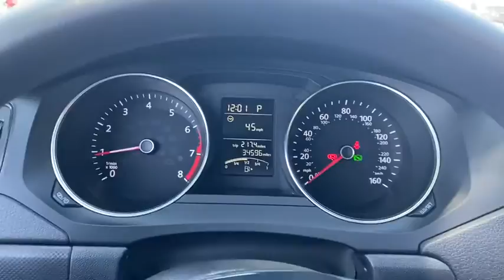2016 Volkswagen Jetta Mesa, Gilbert, Chandler, Tempe, Queen Creek, AZ 20392B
Cardinal Red Metallic Used 2016 Volkswagen Jetta available in Mesa, Arizona at Berge Mazda Volkswagen. Servicing the Gilbert, Chandler, Tempe, Queen Creek, AZ area.
2016 Volkswagen Jetta 1.4T S - Stock#: 20392B - VIN#: 3VW267AJ3GM364778

Certified. Red 2016 Volkswagen Jetta 1.4T S FWDbr6-Speed Automatic with Tiptronic I4brbrOur Family To Yours With Only The Best Hand Picked Pre-Owned Vehicles For Sale At The Best Prices!brbrServing The Valley For Over 40 Years!brbrRecent Arrival! Odometer is 11174 miles below market average! 28/39 City/Highway MPGbrbrVolkswagen Combined Details:brbr  * Roadside Assistancebr  * 100+ Point Inspectionbr  * Vehicle Historybr  * Model Specific Limited Warranty, 24 Month/Unlimited Mile beginning on the new certified purchase date or expiration of new car warranty expires (whichever occurs later), 2 Years of 24-Hr Roadside Asst. Transferability See Dealer for Details (for Volkswagen Certified Pre-Owned Model Year 2016 and earlier TDI vehicles program), Model Specific Limited Warranty, 12 Month/12,000 Mile beginning on the new certified purchase date or expiration of new car warranty expires (whichever occurs later), 2 Years of 24-Hr Roadside Asst. Transferability See Dealer for Details (for Volkswagen Certified Pre-Owned Model Year 2018 and newer vehicles program), Model Specific Limited Warranty, 24 Month/24,000 Mile beginning on the new certified purchase date or expiration of new car warranty expires (whichever occurs later), 2 Years of 24-Hr Roadside Asst. Transferability See Dealer for Details (for Volkswagen Certified Pre-Owned Model Year 2017 and earlier gas, hybrid and electric vehicles program)br  * Warranty Deductible: $50